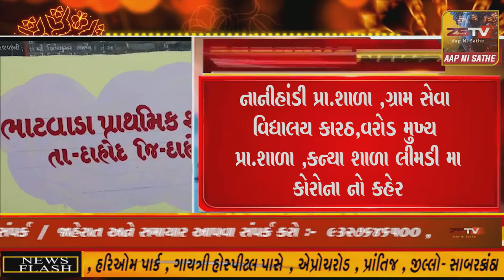દાહોદ જિલ્લા ની સ્કુલો મા કોરોના નો કહેર 3 શિક્ષિકા અને એક શિક્ષક થયા સંક્રમિત